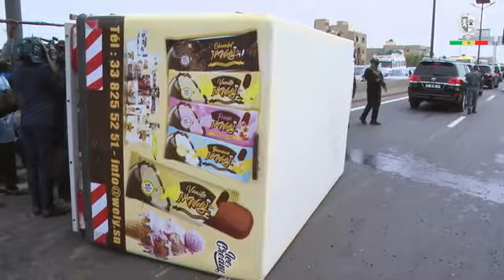Grave Accident Pr Diomaye descend sa voiture et fait de beaux gestes